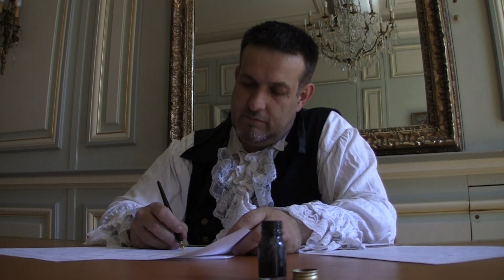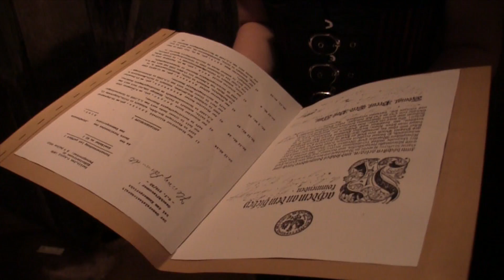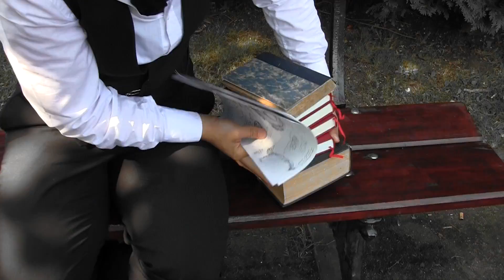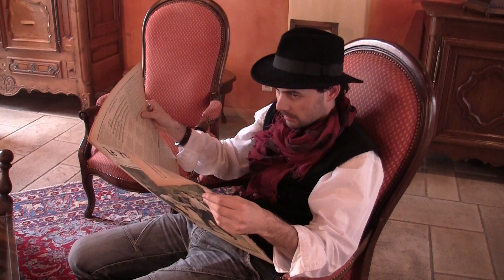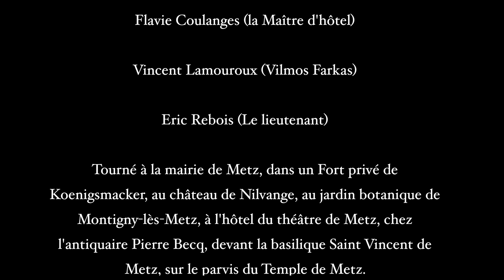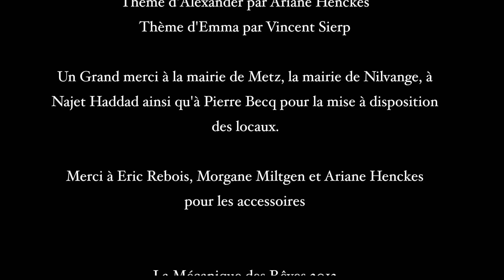DEDALES - Court Métrage (Remontage des épisodes 1 à 4)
Court Métrage de Dédales, la websérie de la Mécanique des Rêves, fusion des 4 premiers épisodes, afin de donner plus de profondeur à l'histoire.